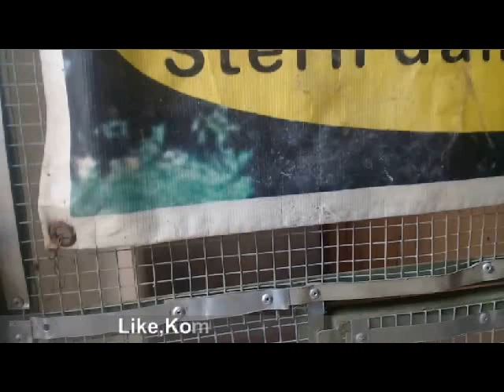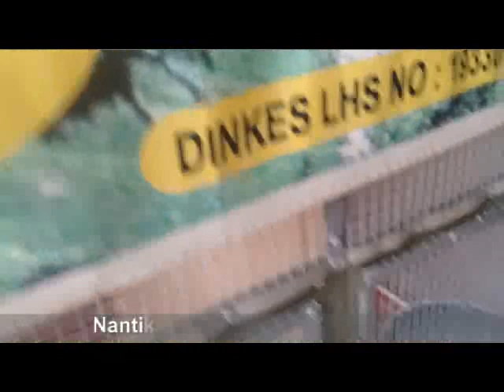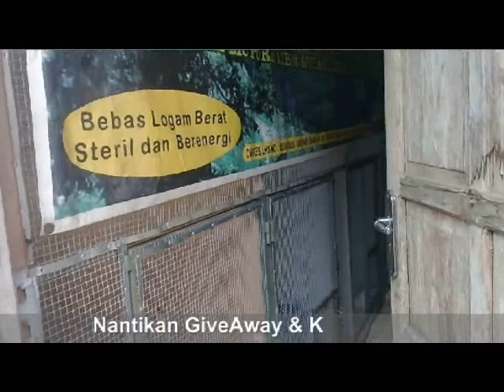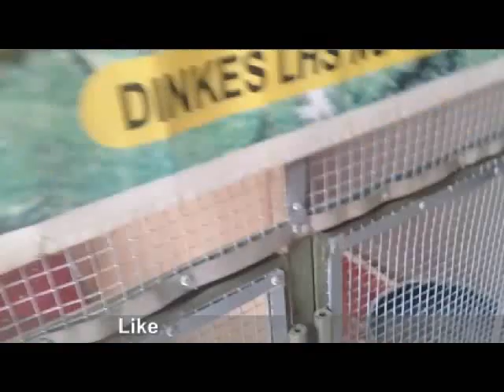TERNAK BURUNG MURAI